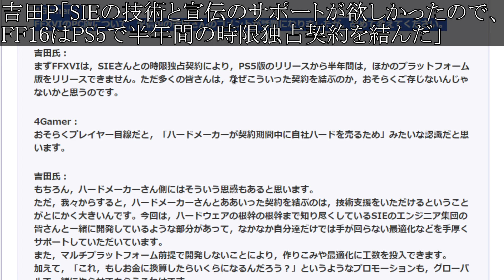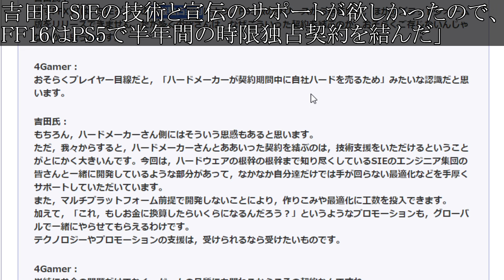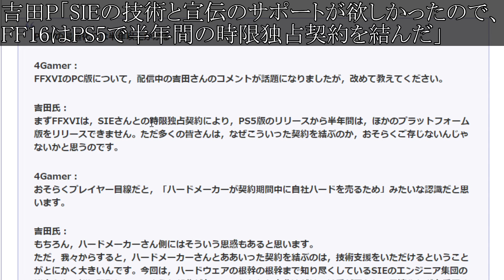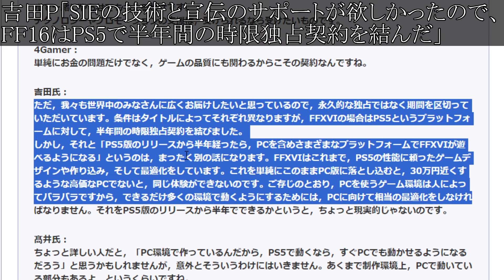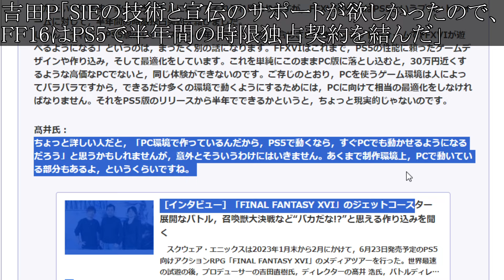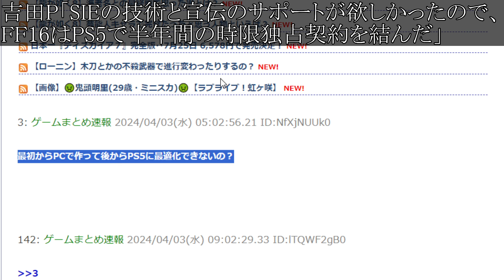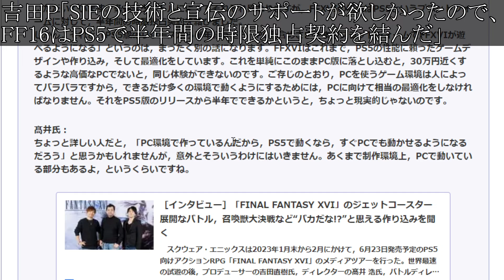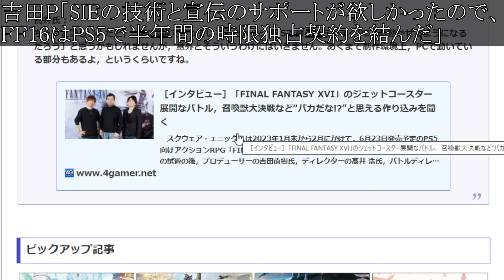【FF7リバース】吉田P「初めてあの件の真実を公の場で話す」うっかり本音を話してしまった件について【攻略/ファイナルファンタジー7/公式/FINALFANTASY XVI/FF16/エアリス/ティファ